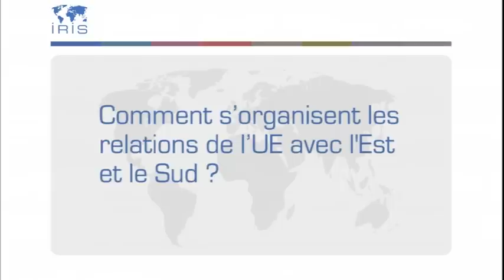Frontières de l'Union européenne : Elargir jusqu'où ?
Pierre Verluise, directeur de recherche à l'IRIS, directeur de Diploweb.com, répond à nos questions à l'occasion de la parution de son ouvrage : "Géopolitique des frontières de l'Union européenne : élargir jusqu'où?' (Argos, 2013) :
- Quid de l'élargissement de l'UE à la Croatie ? Avec quelles conséquences ?
- Après la Croatie, jusqu'où l'UE compte-t-elle encore s'élargir ?
- Comment s'organisent les relations de l'UE avec l''Est et le Sud ?